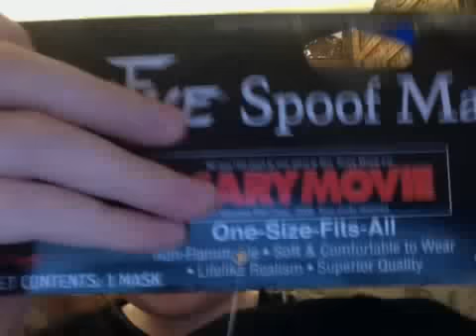Ghost Face Spoof Mask: WASSUP!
New Mask!!!